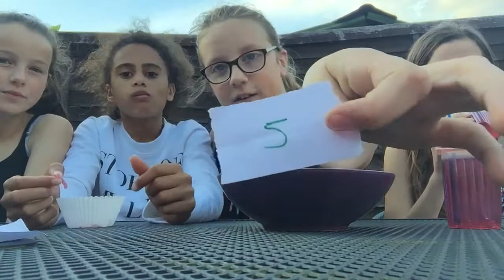Eat it or dare it !!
Layla roxy caitlin. Sister channel : little bit of megs